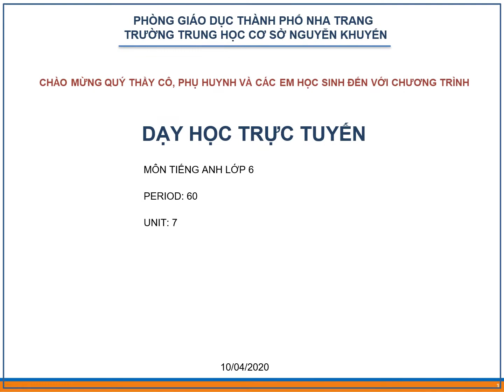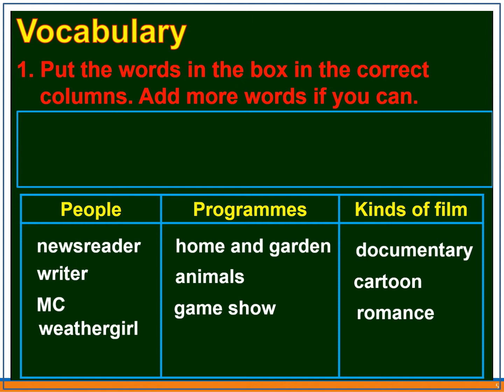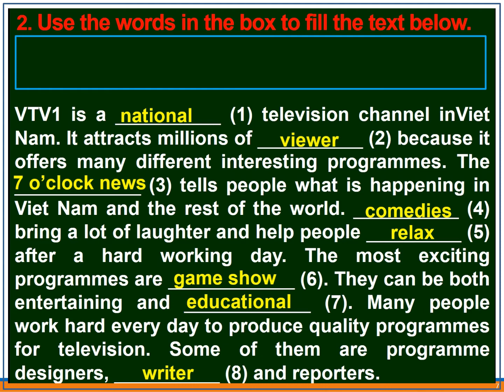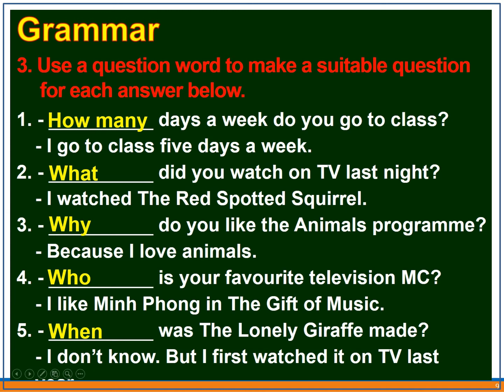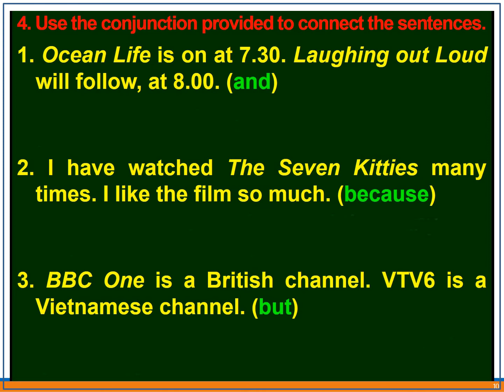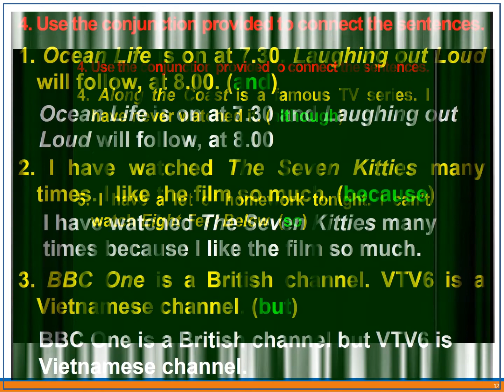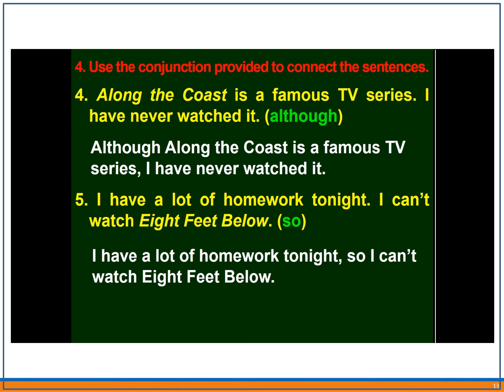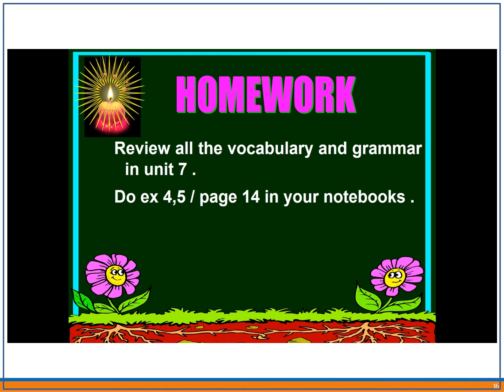Tienganh 6 60 unit7 looking back THCS Nguyễn Khuyến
Tiếng anh 6 tiết 60
Bài giảng này tạo cho các Thầy, Cô giáo trường THCS Nguyễn Khuyến